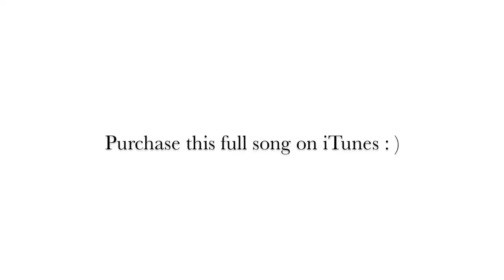Katy McAllister - Here's To The Heartbreakers Acoustic (Original Song)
Thank you guys so much for listening / watching!

Lyrics:
VERSE 1:
You think that it is over
When did it ever begin?
Don't pretend like he was ever interested
He may have had you fooled by
The way he looked into your eyes
But no he really looked right through, through it all
He could swear he never meant it
Act like you're overreacting
But he's the tool
Who shouldn't have been acting
How are they the ones attracting us?

CHORUS:
Here's to the heartbreakers
Who are so good at hiding all the evidence
Of them pretending
All along who were we kidding?
I could find a man and not a boy
Yeah you'll see what you're missing
Yes I'm fine now, thanks for asking
Here's to the fakers, here's to the heartbreakers

VERSE 2:
You try to play his games
But then you're the one who's being confusing
He'll keep using that old line
You could just tell me you don't have the time
But no, you wanna leave me hanging
What's the point in all of my waiting
I'm the one who's noticing you
Guess that makes me obsessed with you

I turn your flaws into beauty
And you're seeing this as a bad thing
Yeah well, you're the one who'll be missing me

CHORUS

BRIDGE:
This is the story of a girl
Who builds her own thoughts
She has the faith that he'll be more
Than what she only thinks she wants
She's seen the bitter truth
But when someone is looking right at you
It's hard to see through
The lying eyes when you're mesmerized
Yeah I'm mesmerized